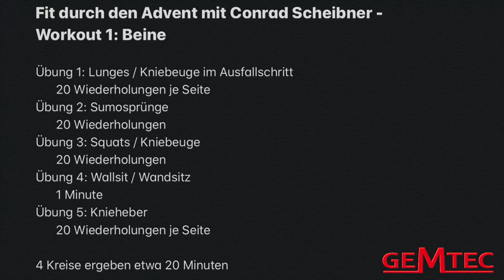Fit durch den Advent Teil 1 mit Conrad Scheibner und GEMTEC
Unser Kanute Conrad Scheibner grüßt aus dem Trainingslager in der Türkei und zeigt uns 5 Übungen zum Training der Beine inkl. einem Workoutplan am Ende des Videos.